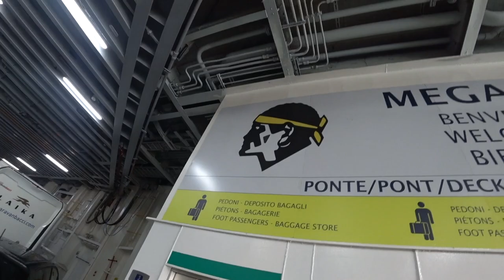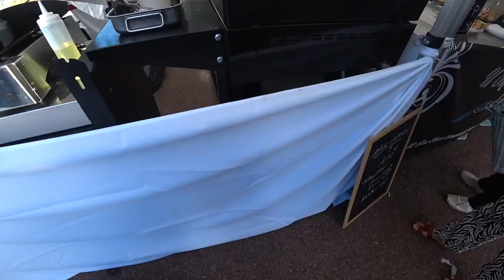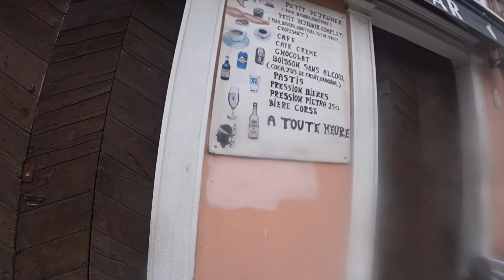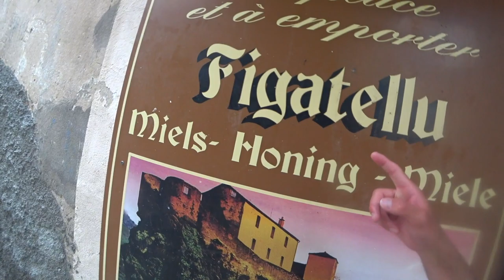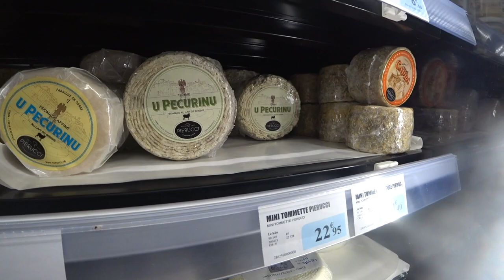Trying Raw Pig Liver Sausage (Figatellu) in Corsica 🇫🇷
I travelled to Corsica to try Corsican food for the first time.  Watch me react to Figatellu, a corse food specialty of raw pork liver and blood hung to cure.  I took the Corsican ferry and then the train from Bastia to Poggio-di-Venaco in the mountains of Corsica along the famous GR20 trekking route.  We also visit the town of Corte. This is a beautiful, rugged island with wild cuisine and some of the best dairy and charcuterie imaginable.

Episode Intel:

Auberge Casa Mathea
Rue Saint Roch, 20250 Poggio-di-Venaco, France

L’Andatu
Imp. du Cours, 20250 Corte, France
Reggie Ate: Figatellu (Figatelli), spécialité corse, a sausage made from pork and pork liver